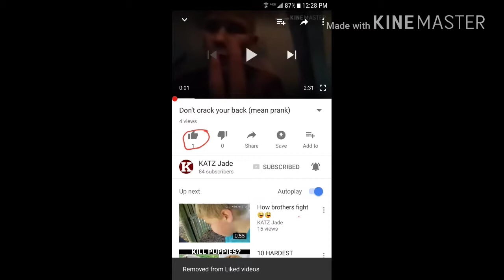Who is gersh (the gersh device) zombie busting ep 3